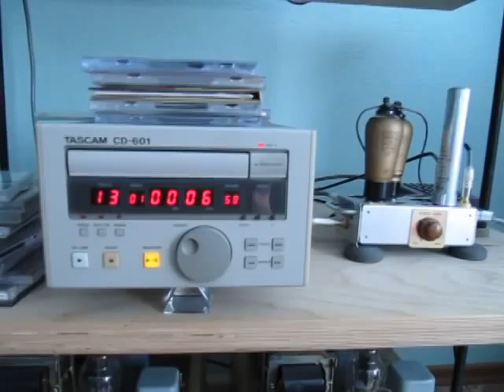art deco tube buffer/ j.redman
Old mesh plate pentode from PHILIPS output buffer for cd player